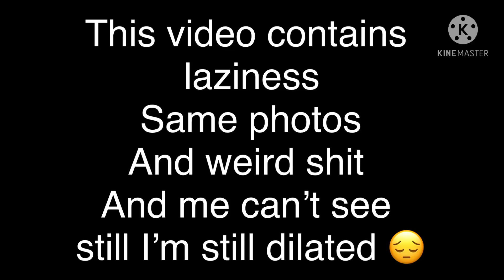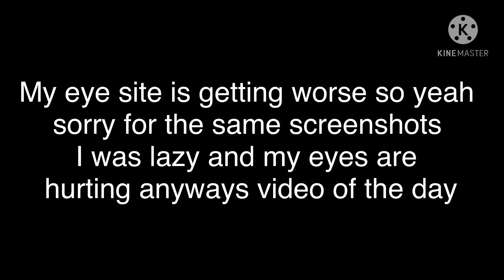Bnha react to my favorite tiktoks